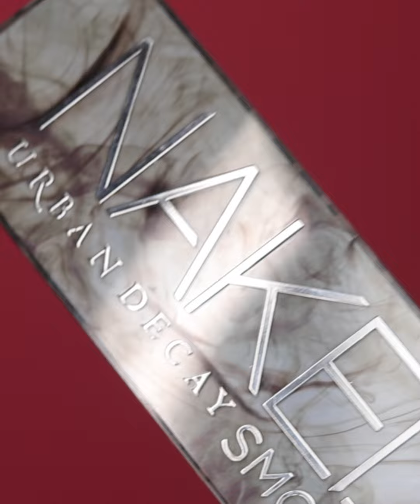GLAM halo eyes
Hope everyone is doing well and safe ♡

Products used
Urban Decay Naked smokey eyeshadow palette

🎵 Track Info:

Title: Fear by Your Friend, Ghost

Fear by Your Friend, Ghost